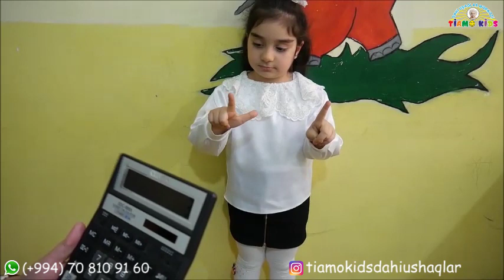Açıq dərs.Məktəbəqədər hazırlıq.Tiamo Kids Dahi Uşaqlar Mərkəzi.